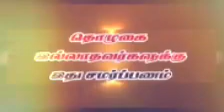AMALGALIL SIRANTHATHU YETHU ?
KANDIPA PARUNGA AND AMAL PANNUNGA INSHA ALLAH